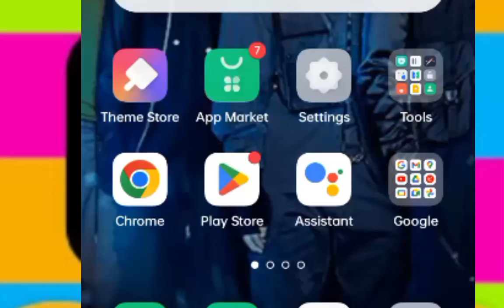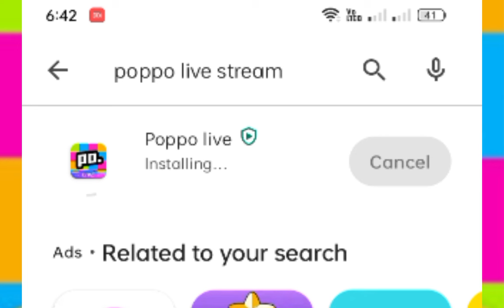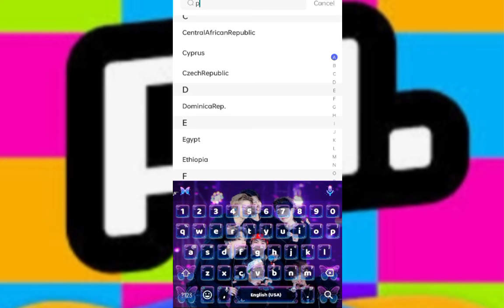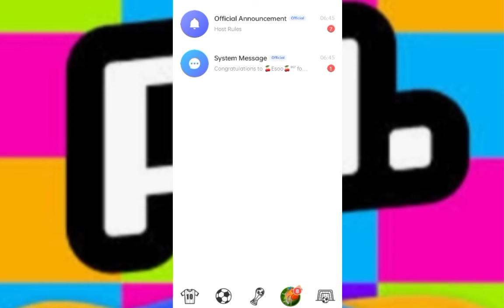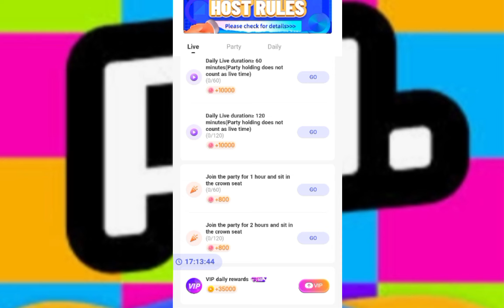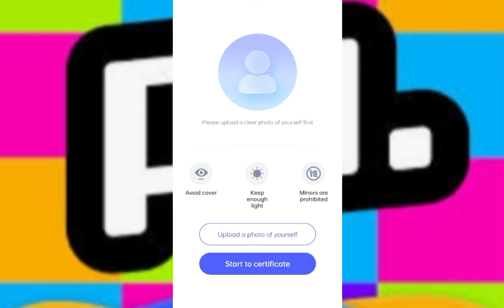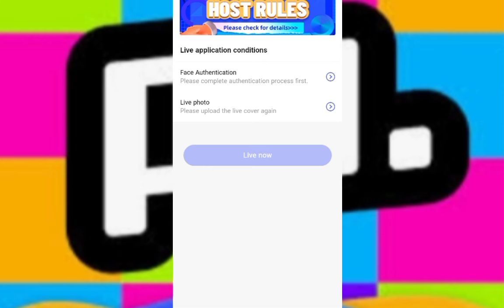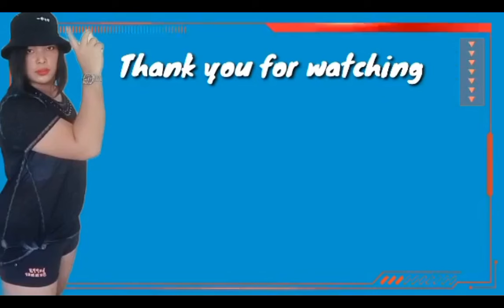Paano mag Register at Kumita ng pera sa Poppo Live Stream | Baklang Waray